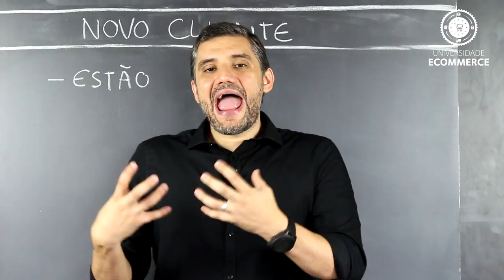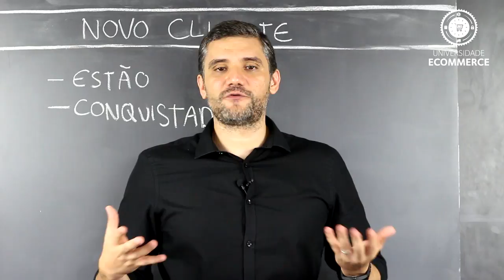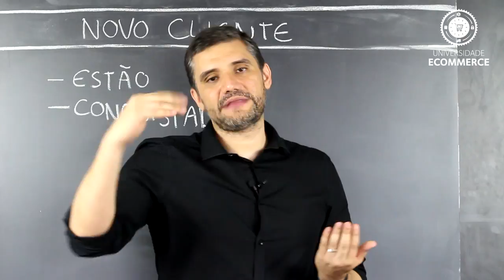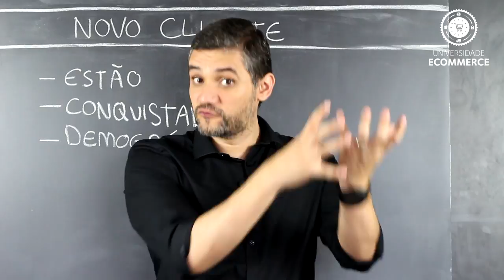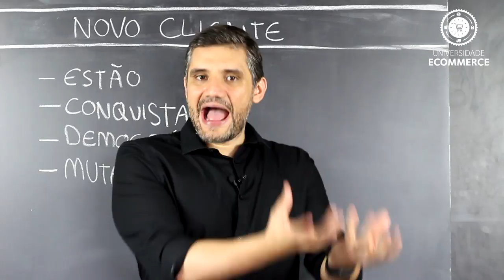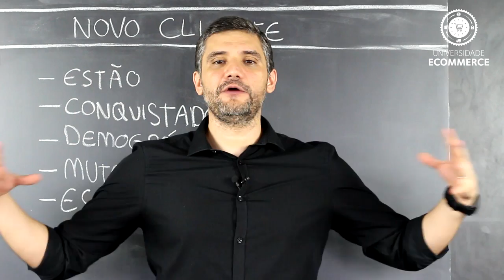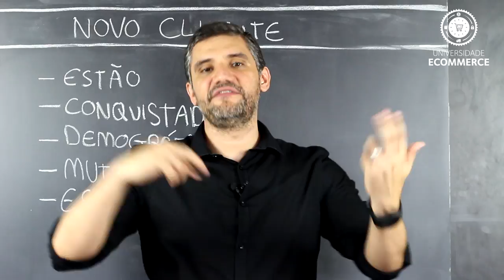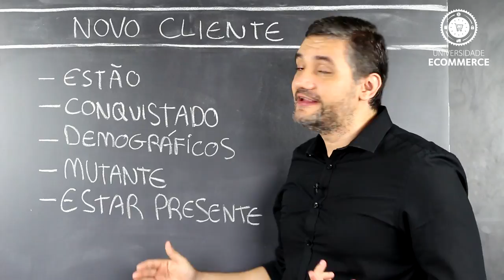Quem é o Cliente 2018 que você NÃO Conhece?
Você conhece o comportamento do cliente dessa nova Era? Você sabe como aumentar as vendas da sua Loja Virtual para esse cliente? Entenda nessa aula quais são as características desse novo cliente e como aproveitar e gerar mais resultados na sua loja virtual. Assista!